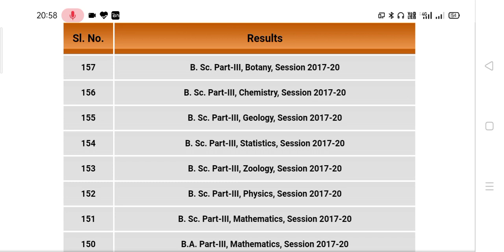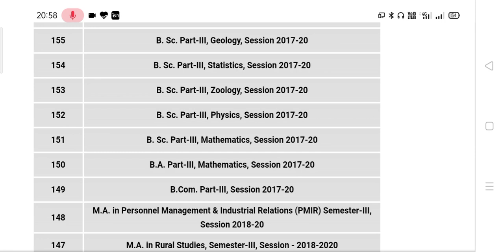University Result 2020 | BA BSC BCOM Exam Result 2020